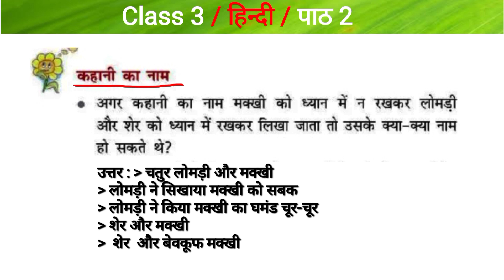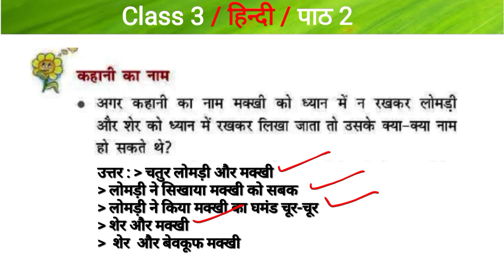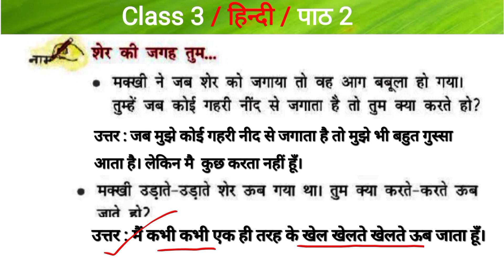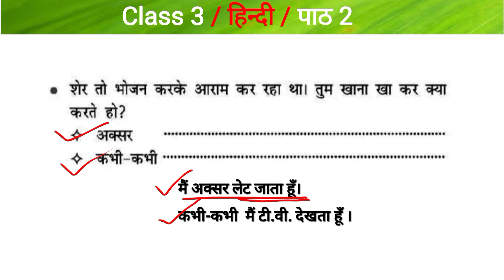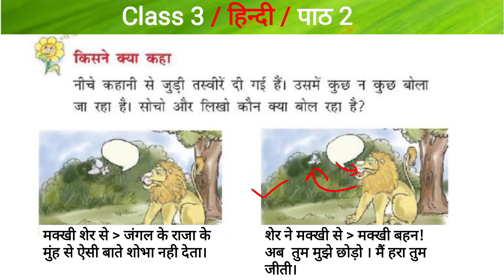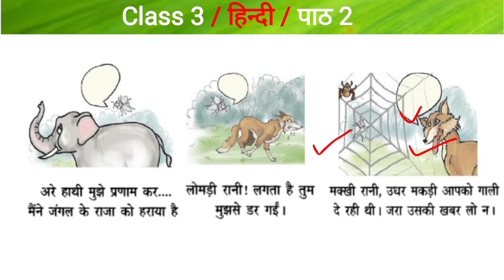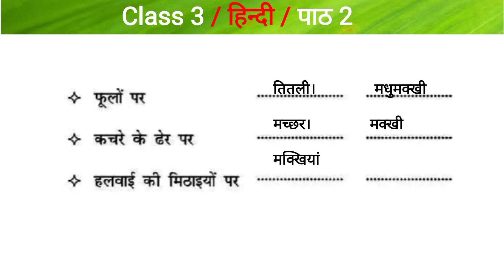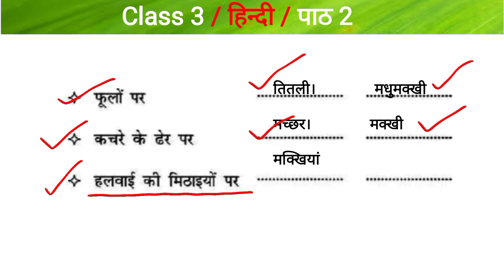Solution for Shekhibaaz makkhi | Class 3 hindi chapter 2 | प्रश्न उत्तर शेखीबाज मक्खी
es video me maine Solution for Shekhibaaz makkhi ko discuss Kiya hai jo class 3 hindi Chapter 2 hai  es video ke dware aap प्रश्न उत्तर शेखीबाज मक्खी ko aasani se samajh sakte hai.